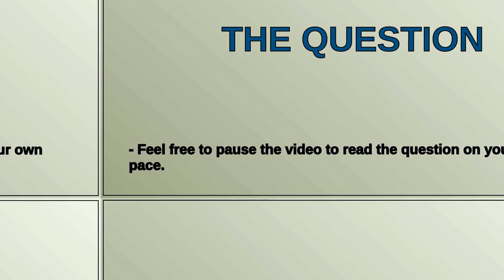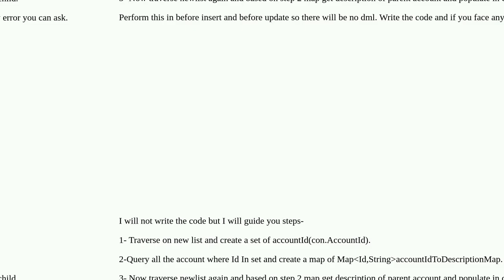How to Write a Trigger when you insert or update a Contact, its Parent account's description shou...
How to Write a Trigger when you insert or update a Contact, its Parent account's description should be populated into the contact description?

A special thanks goes out to the community